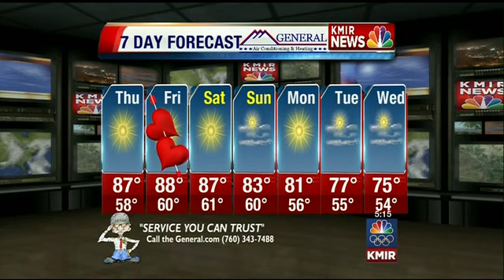KMIR 6 Lifestyle Weather: Thursday morning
Thursday morning forecast for 2/13 and 7-day outlook